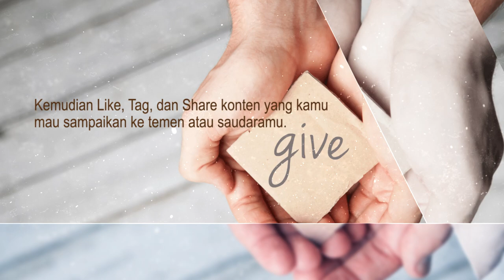Gerakan SedekahKuota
🎥 Gerakan